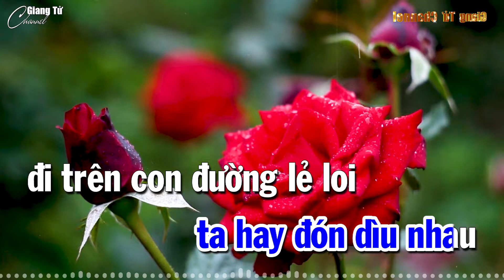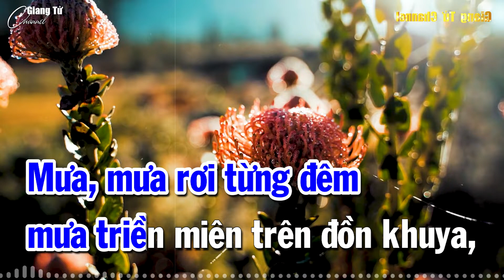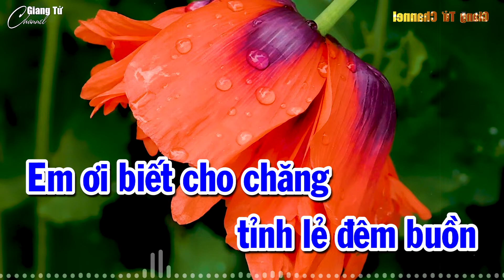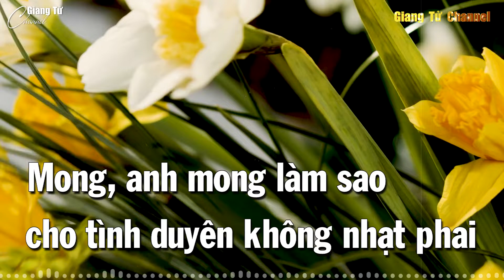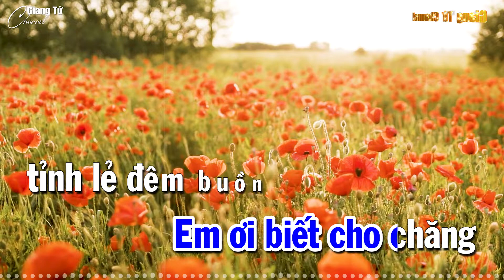Đêm Buồn Tỉnh Lẻ - Giang Tử (Tác giả: Bằng Giang - Tú Nhi)